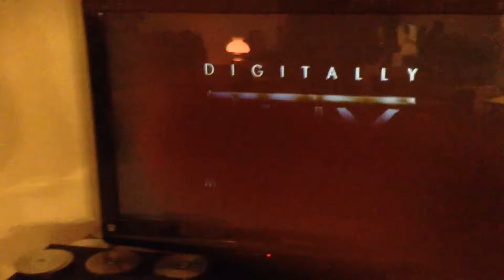Digitally THX Mastered